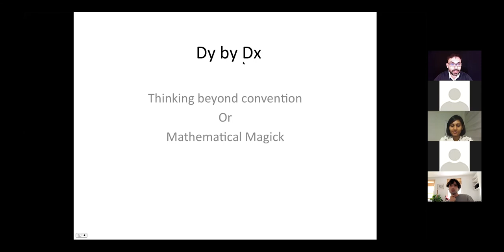DC I/O 2020: Session 4: Discussion & Conclusion